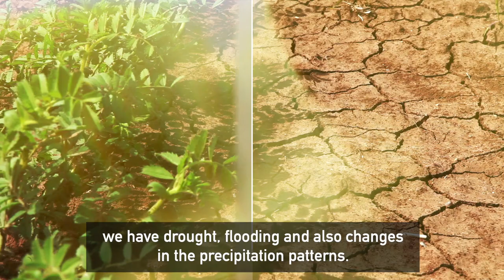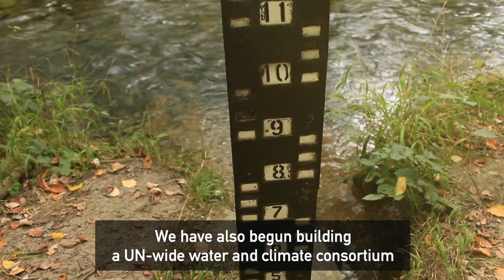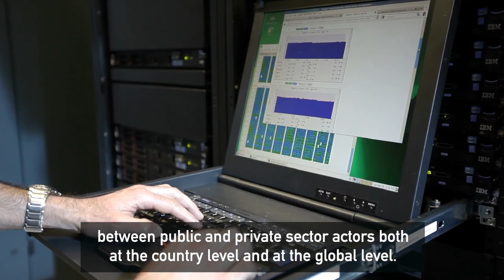Message on the occasion of World Meteorological Day 2020 - English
Message by Petteri Taalas, WMO Secretary-General, on the occasion of the World Meteorological Day 2020 (English)